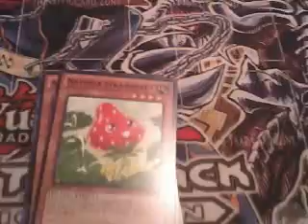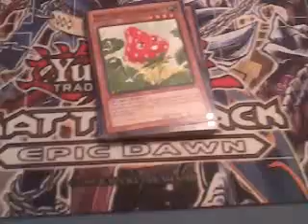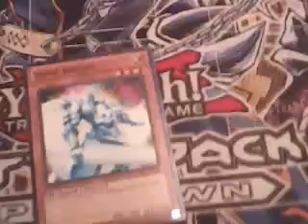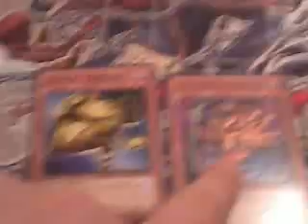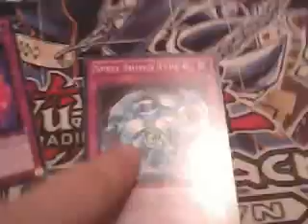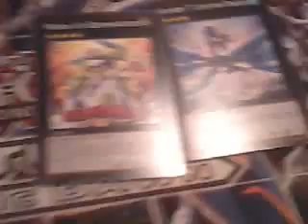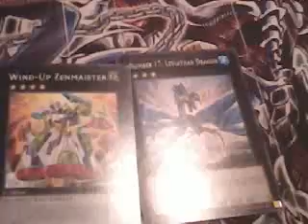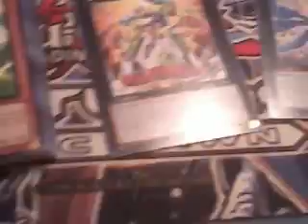Booster pack tournament deck profile